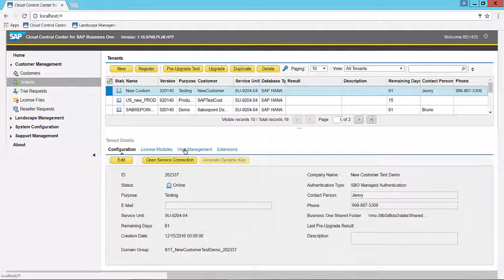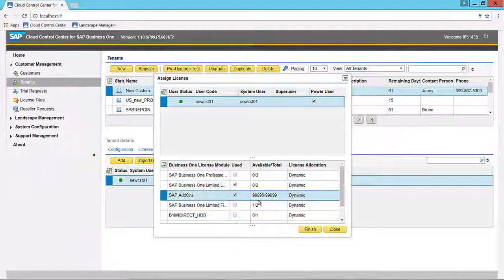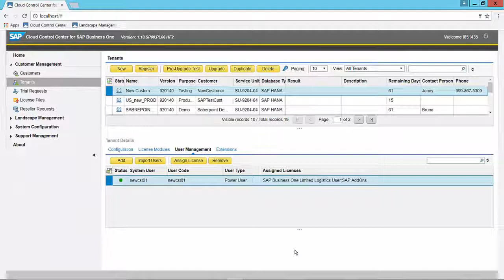Operating The Cloud Control Center: Assigning Licenses to Users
Learn how to assign users with licenses using the cloud control center